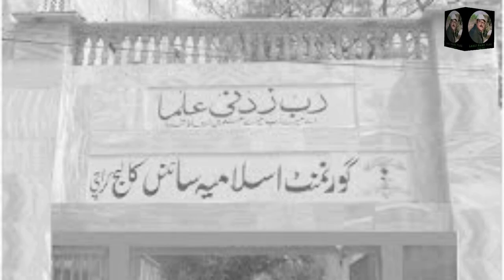Nayara Noor the lost legend | Biography of Nayara Noor | Laali Mamu Vlog.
Top songs of Firdous begum |Laali Mamu Vlog| Biography of Firdous begum.
Top song of Nagma bagem | Nagma bagem KY best Gane | Laali Mamu vlog.
Akmal Khan the lost legend untold story Akmal and Nagma , Akmal aur nagma (Laali Mamu vlog) Laali Mamu vlog .ln this video we will tell you the life story of Akmal Khan Akmal aur nagma ka Filmi safe, This video give you very interesting and information to you and you can find this type of videos on my channel Laali Mamu vlog. You can find us on my Instagram account 👇👇👇👇👇

Akmal Khan song,Akmal Khan fans club,Kamran Akmal ki batting,Umer Akmal ki Shaadi,Umar Akmal ki wife,Akmal Shahzad ghumman,Akmal Shahzad dogar,Akmal Khan the lost legend untold story,Akmal Khan the great Punjabi actor special,Shahbaz Akmal son of the AKMAL Khan,Shahbaz Akmal,Akmal Khan Punjabi movie actor,AKMAL Khan lolly wood actor,AKMAL Khan aur fardoos,Ferdos aur Akmal Khan,Pakistani Punjabi movie actor Akmal aur ferdos,AKMAL aur nagma ka Filmi safr, Akmal aur Nagma ny ketni fimlo my Kam Kya Akmal aur nagma ki movie , Punjabi movie actor Akmal Khan aur Nagma movie name doli , jagirdar,jigri Yar , Punjab da shar,hath jori ,
Divorce story of Nagma and Habib | Biography of Nagma and Habib | Laali Mamu vlog

In the Pakistan film industry there is a very big name known as Nagma begum . She is a very famous actor in the film industry . Many songs picturized on her. Many people love Nagma begum but Nagma begum loves the very famous actor Habib .
Her filmy couple became very popular with Habib . She decided to marry habib . She knows that Habib is already married.
but she married Habib
She left the film industry and focused on her house life.
She became a housewife from famous actor
She lived her life very happily.
After 5 or 6 years they had divorce
She again started her career but now in small role
May Allah give her a long life with more happiness and success Ameen sum Ameen 🤲
Ajmal Khan the lost legend,Akmal and Ajmal Khan the lost legend Akmal Khan the lost legend untold story Akmal aur Ajmal, |Laali Mamu vlog| Laali Mamu vlog .ln this video we will tell you the life story of Akmal Khan Akmal aur nagma ka Filmi safe, This video give you very interesting and information to you and you can find this type of videos on my channel Laali Mamu vlog. You can find us on my Instagram account 👇👇👇👇👇